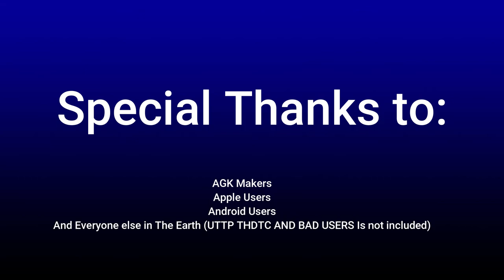ToyotaTheVyonder2009's Bday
Discord Tag:RobloxTheGamer#9297

Programs Used:
Filmora 9
AudaCity

Camera Used:
N/A